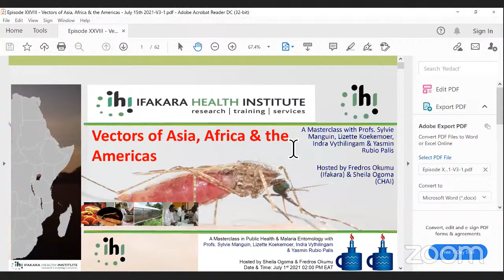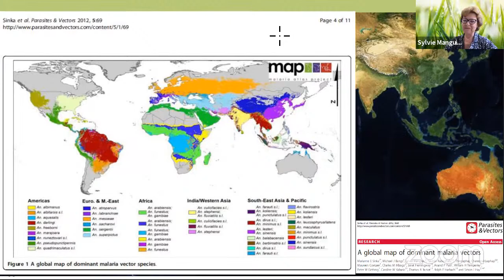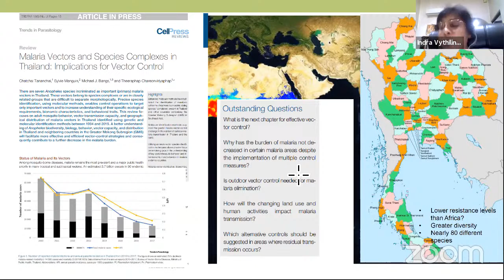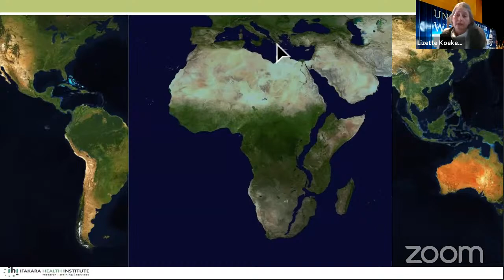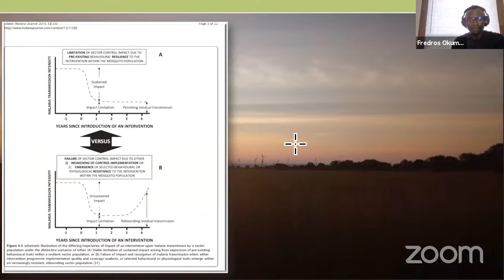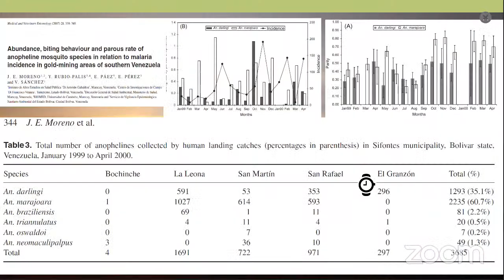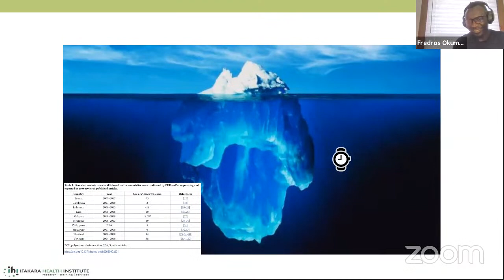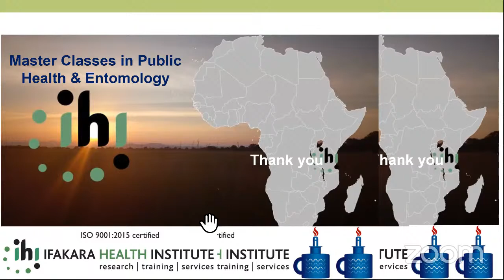Vectors Asia, Africa & the Americas: S. Manguin, I. Vythilingam, Y. Rubio Palis, L. Koekemoer